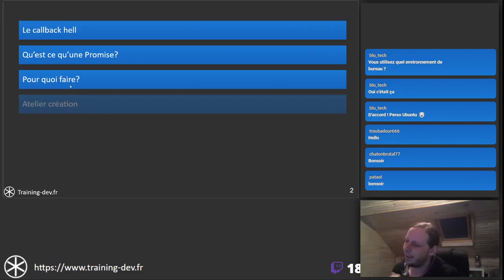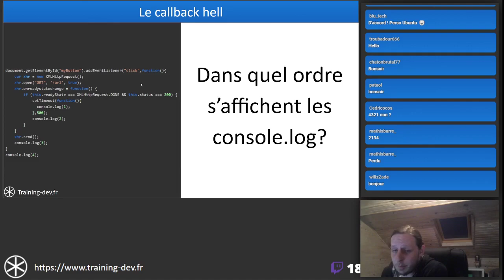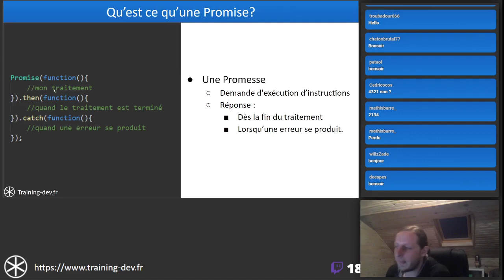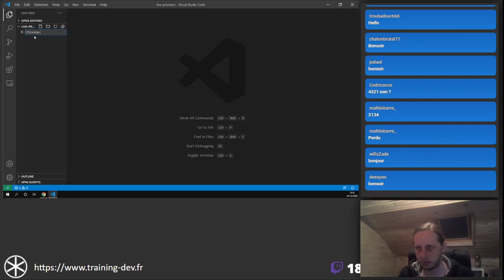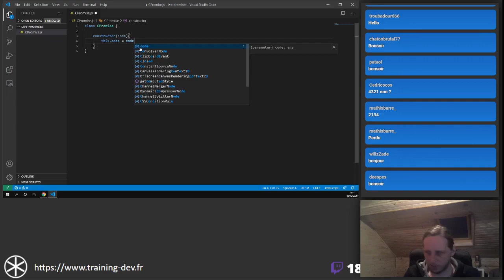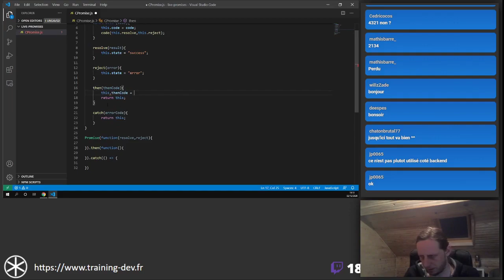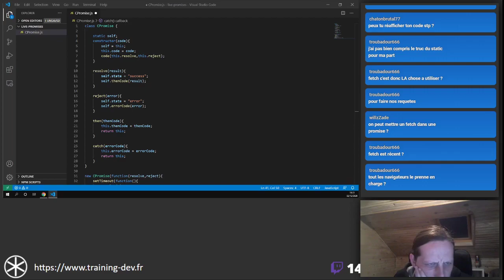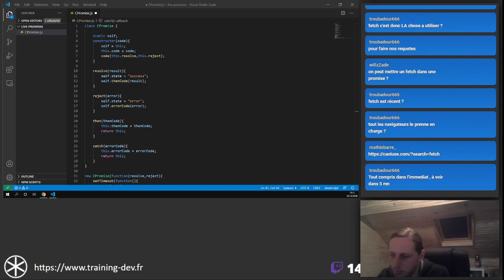Utiliser des Promises en JavaScript - traning-dev.fr